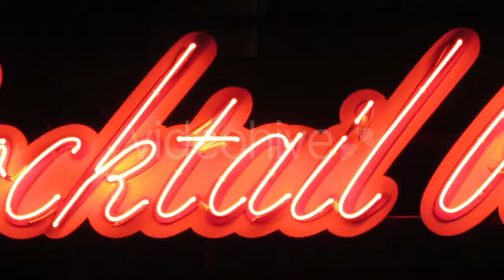Sad Birthday Girl Writes The Message On Your - (people) Stock Footage | Mega Pack +40 items